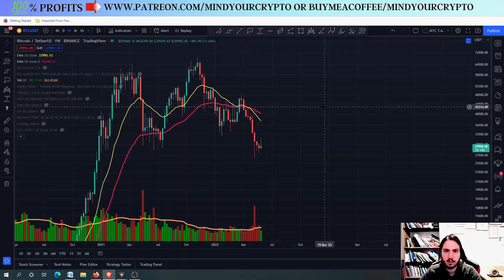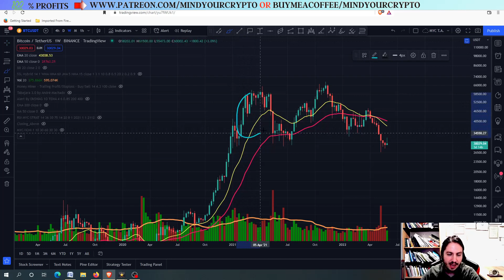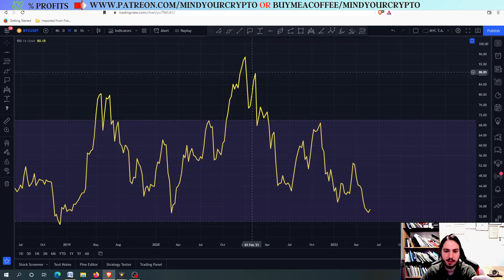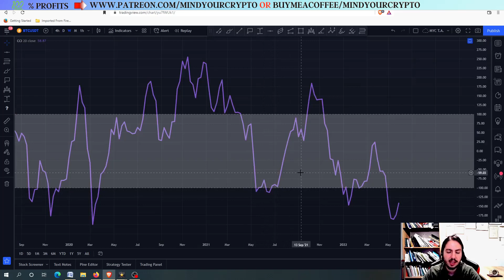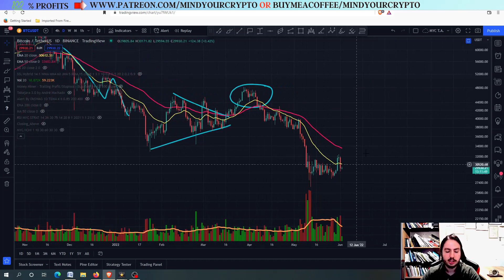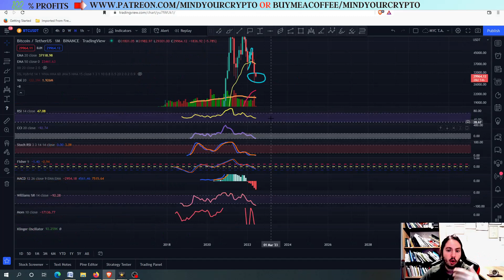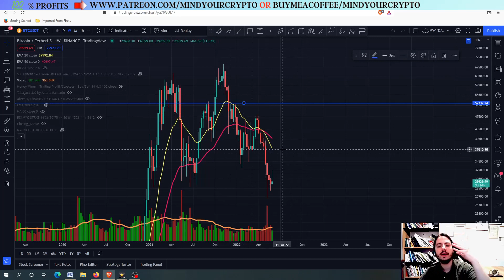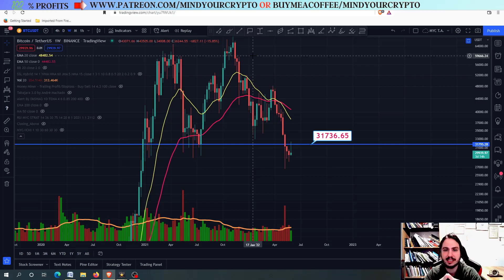WHY you ALWAYS LOSE Money In CRYPTO!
In this video we are going to talk about why you always lose money despite that you know T.A. and you can identify interesting spots to buy and sell!

💰💰 JOIN PREMIUM